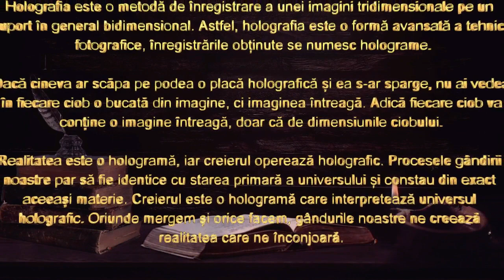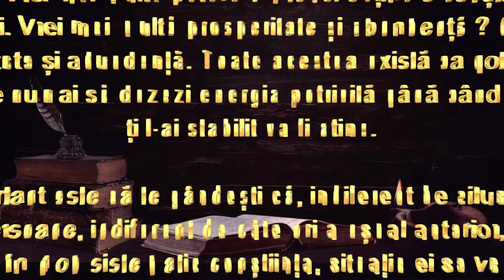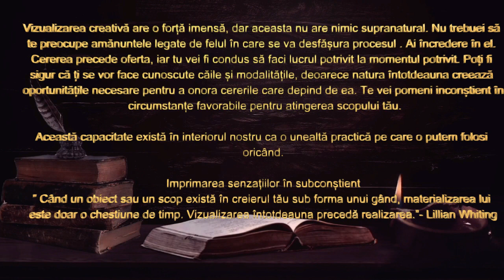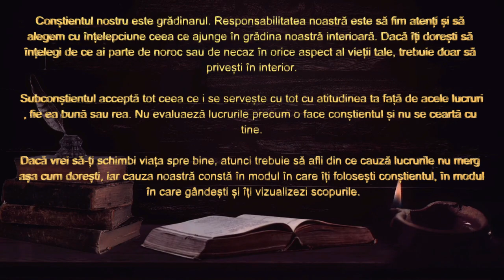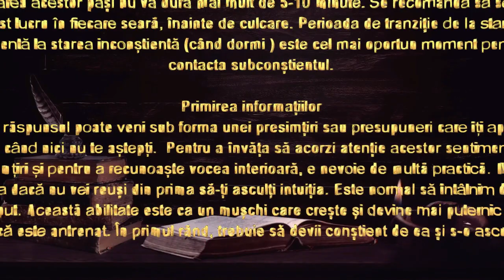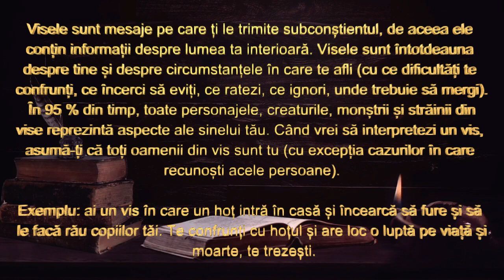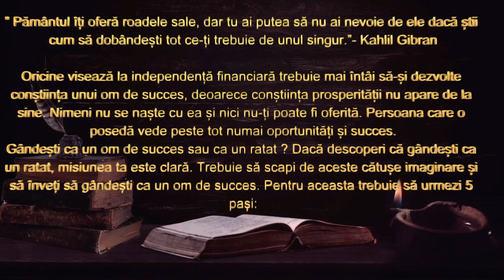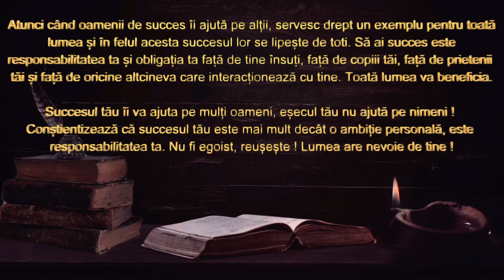Puterea Minții- Subconștientul poate totul- John Kehoe- mic rezumat- Intuiția și descifrarea viselor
Subconștientul controlează și dirijează toate funcțiile vitale ale organismului, de la circulația sanguină, la respirație și digestie. Subconștientul înregistrează fiecare eveniment din viața noastră. Fiecare întâmplare din existența noastră este înscrisă în subconștient, alături de emoțiile și gândurile legate de acea întâmplare.

Totodată, subconștientul ne ajută și ne ghidează viața noastră de zi cu zi. Prin intermediul intuiției, al visurilor, al sentimentelor și al presimțirilor noastre, subconștientul ne sugerează ideile, soluțiile necesare pentru satisfacerea nevoilor și dorințelor noastre. Odată ce o persoană și-a descoperit aptitudinea interioară, va fi ghidată în orice situație.